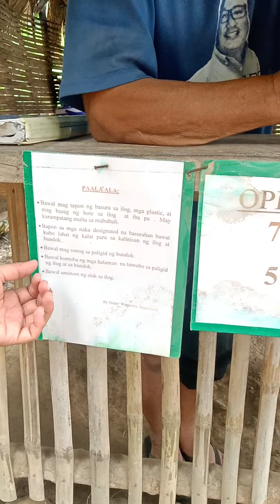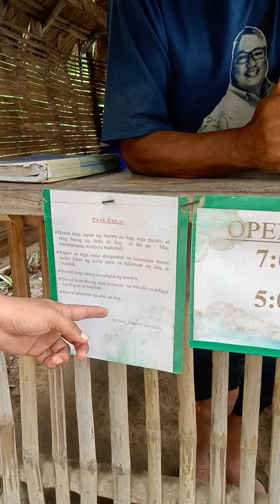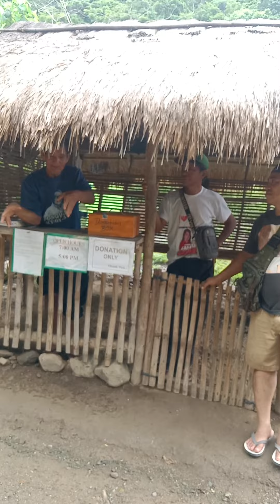paakyat sa warasiwis falls...